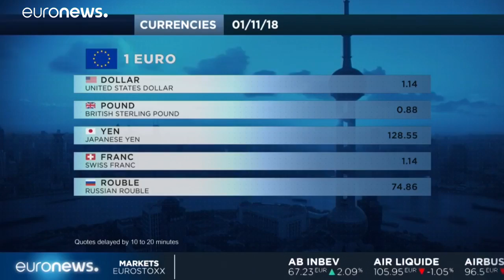World stocks start month firmer as risk sentiment rebounds